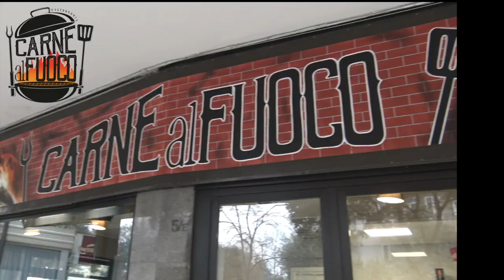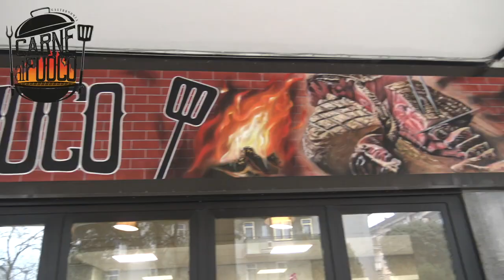MENTRE LA MAGGIORANZA LITIGA IL PARTITO DEMOCRATICO DENUNCIA IRREGOLARITÀ AL BILANCIO